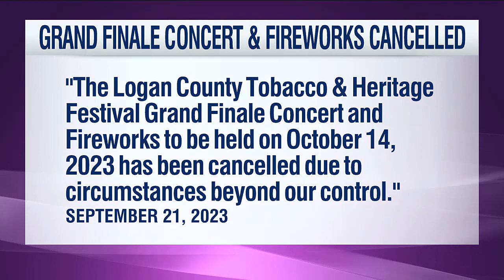Queer country artist Adam Mac cancels performance at Logan Co. Tobacco & Heritage Festival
Mac made the announcement on social media, saying he learned that there were people in the town that were very upset that a gay man would headline the festival.